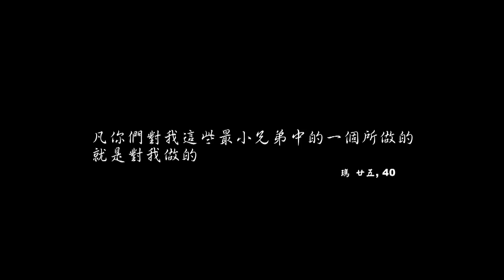愛‧ 瑪利諾系列影片～4) 山路很長，神父的愛更長(原住民總鐸區)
愛，讓人更勇敢
愛，也讓人更謙卑
因為愛
瑪利諾會神父們來到部落
像耶穌背十字架一樣
徒步在山路上
將信仰與關懷帶給居民
因為愛 神父們融入部落
成為部落的一份子
留下了永遠的祝福與思念

感謝瑪利諾會神父們的犧牲奉獻，為了記錄下他們66年來在台灣福傳的美麗芳蹤，台中教區製作一系列的記錄短片，讓我們重溫和他們一起走過的每一步，也讓年輕一代了解這珍貴信仰，是如何透過瑪利諾會神父們堆砌而成的。